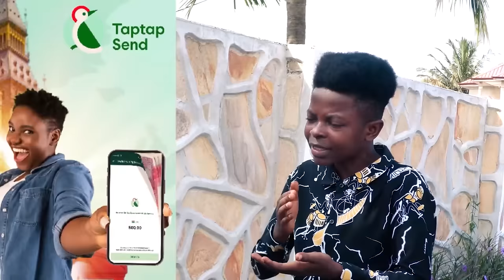Avraham Ben Moshe Reveals Shocking Secrets why Afia Schwarz & The law must deal with Nkansah LilWin